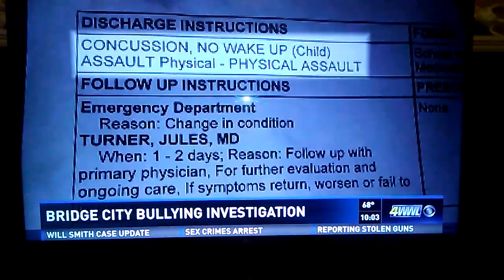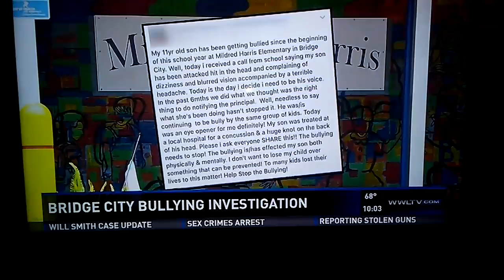Bullying at Mildred Harris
11yr old attacked by bully